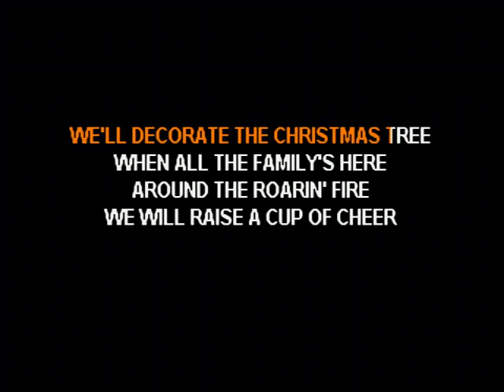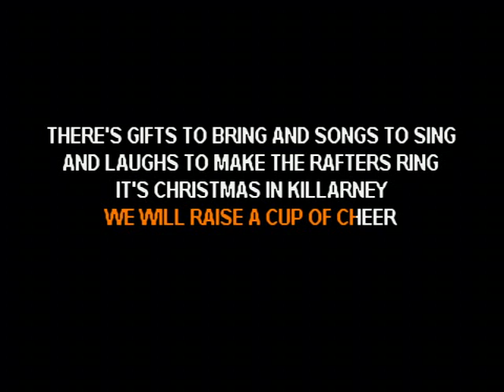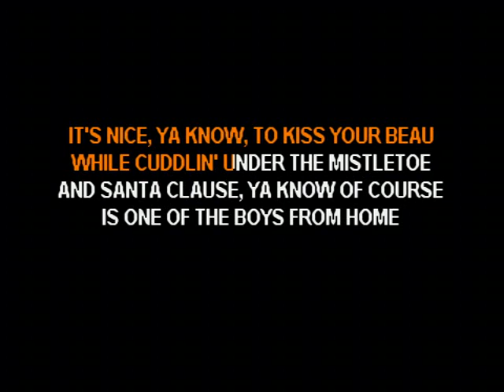Christmas in Killarney - The Irish Rovers